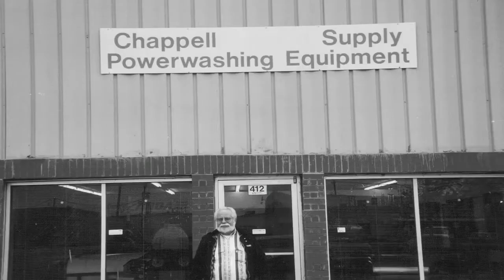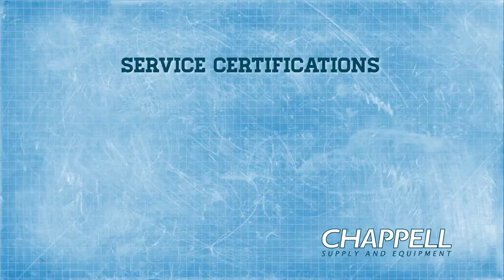About Chappell Supply